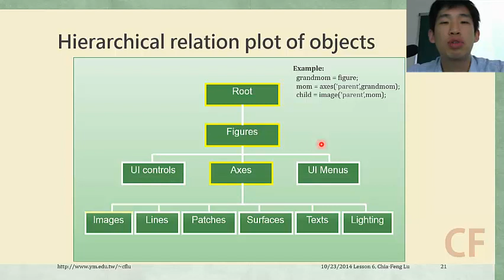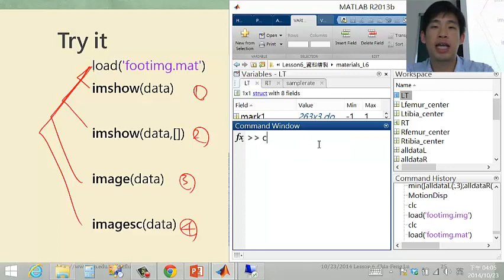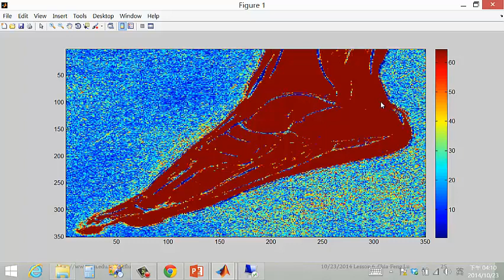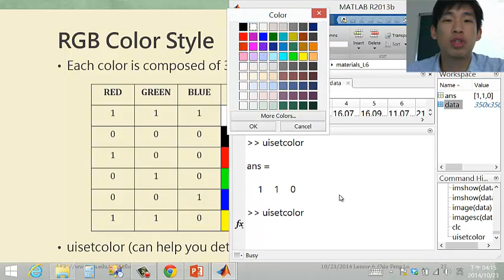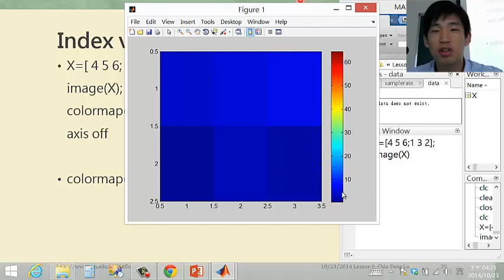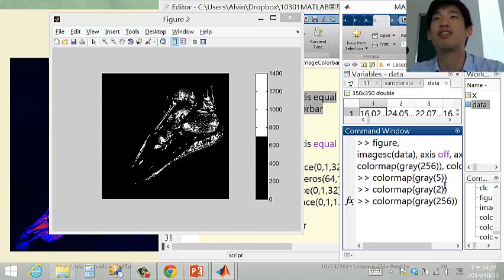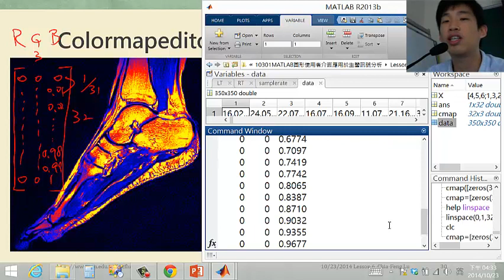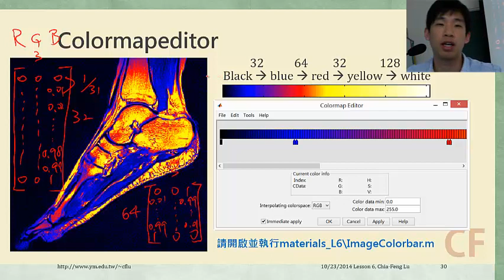[2014.10.23 Lesson6-session2]影像繪製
‹MATLAB圖形使用者介面應用於生醫訊號分析›
課程資料與其他教材皆可至下列網址下載